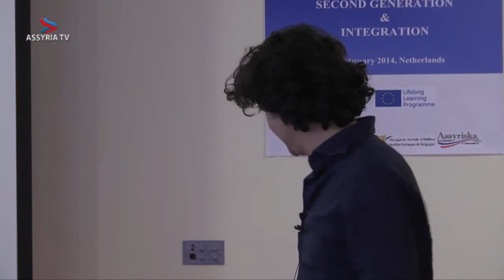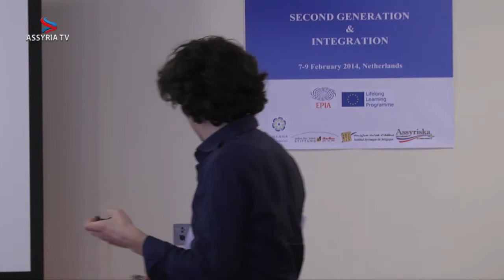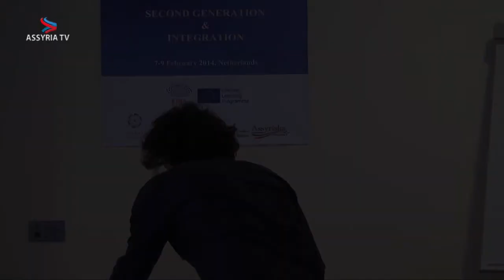Workshop om ungdomsfrågor – del 2